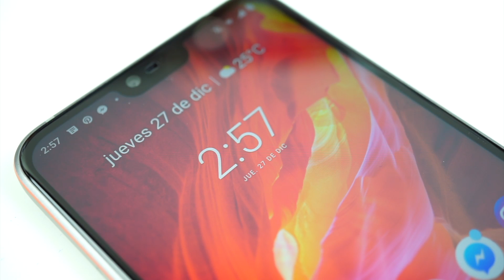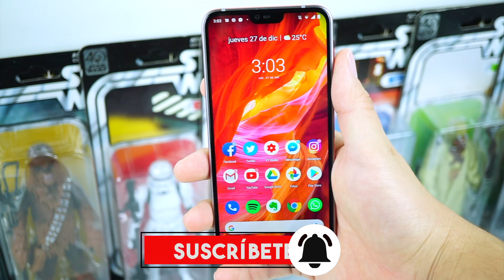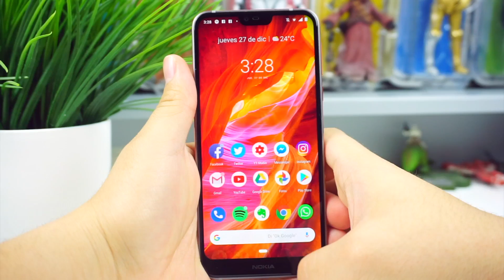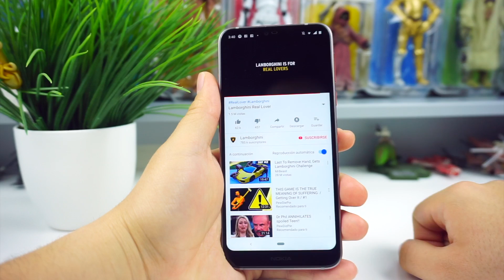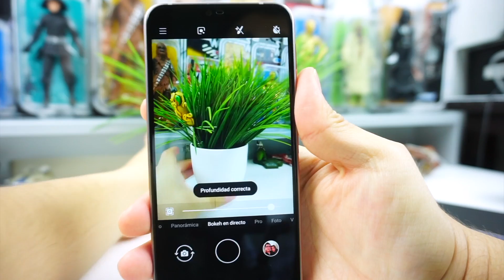¿El MEJOR Gama-Media? Pantalla y Diseño - Nokia 7.1 REVIEW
Review del Nokia 7.1 después de 10 días de uso. ¿Será el MEJOR GAMA MEDIA en cuestion de pantalla y diseño?

La verdad, lo vi por primera vez y lo cargue y dije “no mames”. El equipo es excelente, se siente excelente, y se ve brutal. El Nokia 7.1 llega hoy para decirle al mundo “atención, soy nokia, y venimos más fuertes que nunca”. Y digo esto, porque definitivamente es el mejor equipo que Nokia haya liberado en México. Hablamos de un Gama media en especificaciones pero una apariencia que dice lo contrario.

-Pantalla de 5,84” FHD+
-Batería de 3060 mAh con carga rápida
-Acabado metálico
-Snapdragon 636, versiones de 3 y 4 GB RAM
-64 GB de almacenamiento
-Lanzado con Android 8.1 Oreo
-Lector de huella
-Entra tipo C
-Bluetooth 5.0

 ¿Lo recomiendo? Sin duda alguna, si estás buscando un equipo con diseño u un excelente acabado, dentro de la familia Android One, y una calidad dentro de pantalla,  esta será una excelente opción. Por el precio podemos estar de acuerdo que hay opciones con mejores especificaciones en cuanto rendimiento, sin embargo el Nokia 7.1 es una excelente opción en cuanto rendimiento en conjunto.